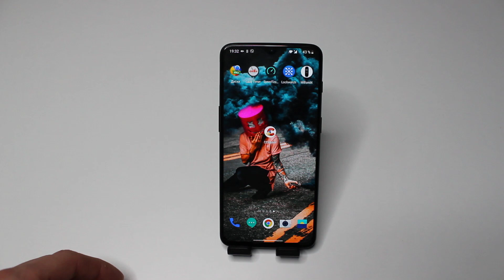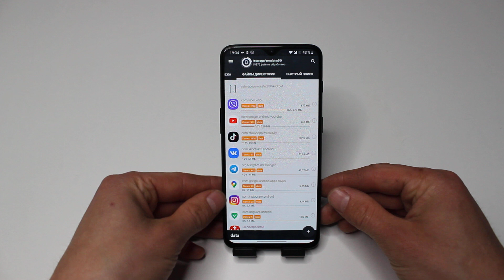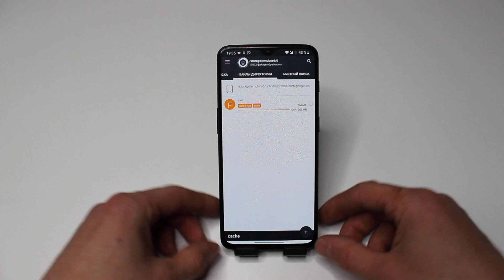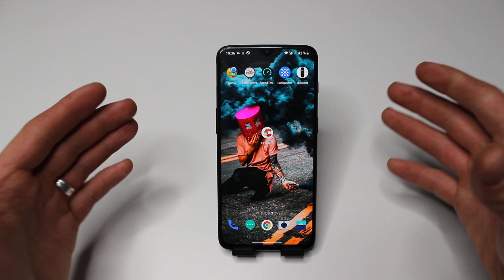Памяти на телефоне станет гораздо больше если удалить эту папку!!!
Хочу вам показать одну папку на своем телеофне которую нужно удалить раз и навсегда. После этого памяти станет гораздо больше и вы это сразу же сможете увидеть и ощутить! Эта папка просто напросто занимает много памяти но без дела при этом. Вы только посмотрите сколько она занимает на вашем андроид устройстве. Кстати напишите сколько данная папка занимает места на вашем телефоне. Надеюсь мое видео многим из вас понравится дорогие друзья.